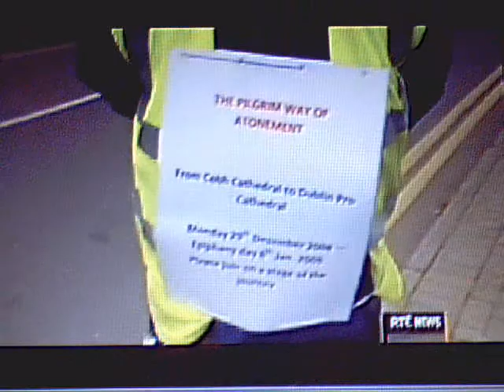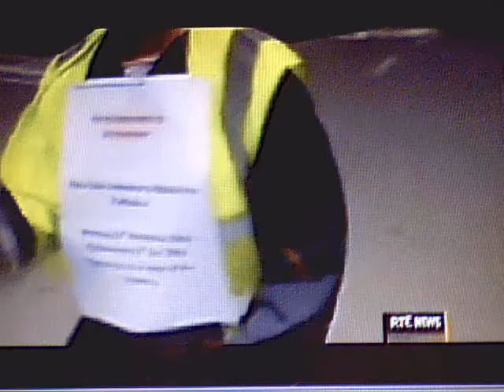Child abuse Ireland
Code -FH-825